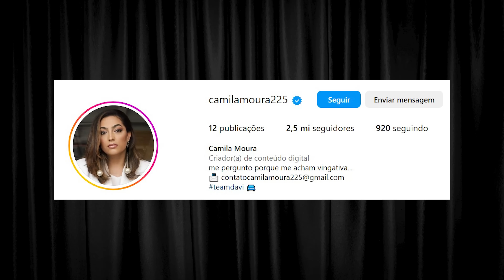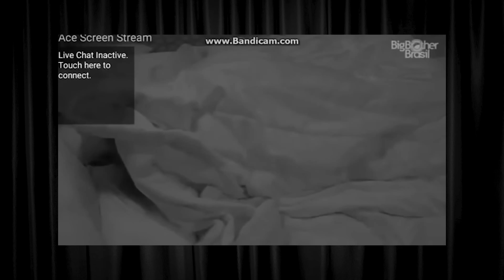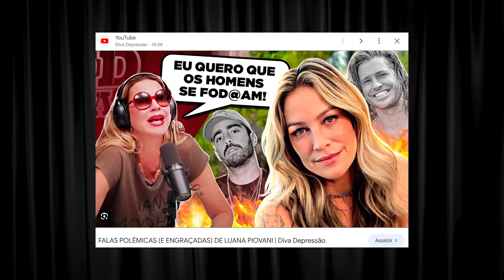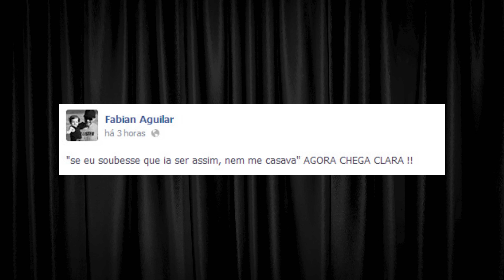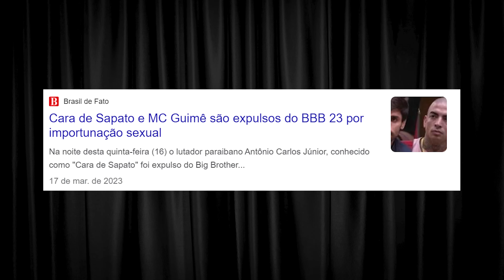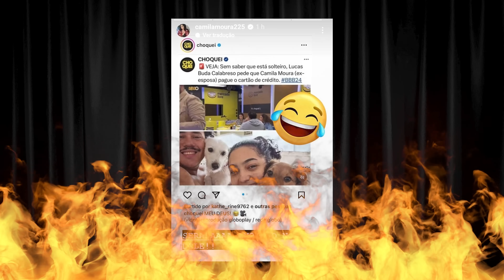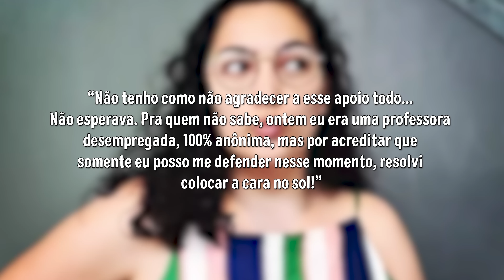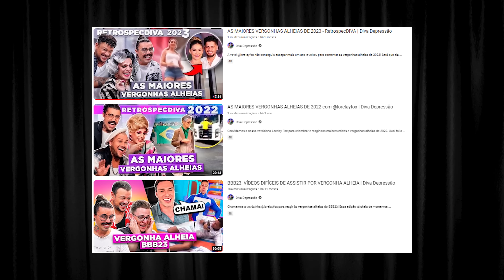LUCAS BUDA E OUTROS BBB's COMPROMETIDOS QUE TRAÍRAM NO REALITY | Diva Depressão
Eita! Entrou no BBB, traiu esposa e terminou em divórcio! Camila Moura se separou de Lucas Buda após ele a trair durante o BBB, ela começou até a apoiar o inimigo dele na casa! Então nós reunimos as traições mais polêmicas que aconteceram durante o reality e que, muitas vezes, revoltaram o público!